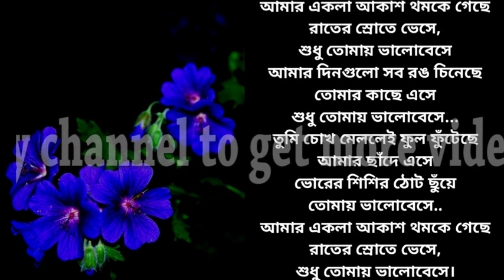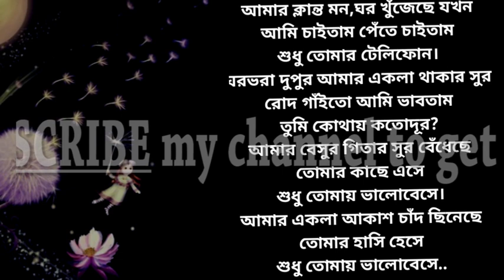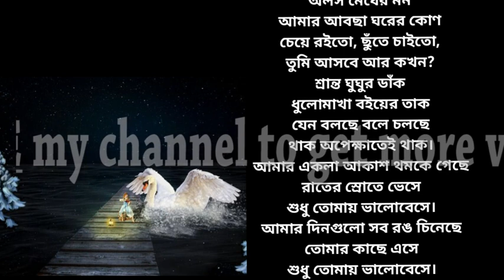আমার একলা আকাশ থমকে গেছে রাতের স্রোতে ভেসে || Amar Ekla Akash Thomke Gechhe || খালি গলায় গান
আমার একলা আকাশ থমকে গেছে তোমার কাছে এসে শুধু তোমায় ভালবেসে একটি বাংলা গান যেটি অনেকটা রবীন্দ্র সংগীতের মত।
এটি সম্পূর্ণ খালি গলায় গান, song without music, bengali song without music, bengali song without instruments.